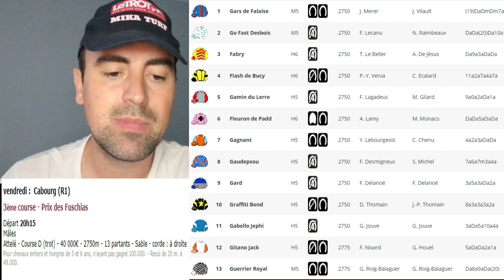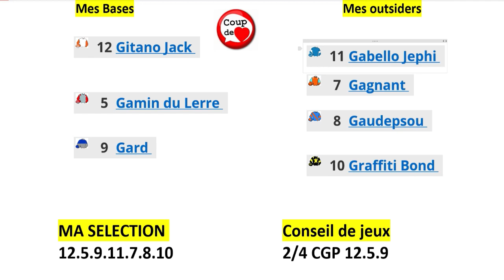PRONOSTICS DU JOUR QUINTE DU VENDREDI 23 JUILLET 2021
Pronostics Quinté Prix des Fuschias - Cabourg / R1 - C3 - Départ à - 20h15

Attelé - Mâles - Course D - 40.000 € - 2.750 mètres - Corde à droite - Terrain bon
Pour chevaux entiers et hongres de 5 et 6 ans, n'ayant pas gagné 100.000 €. - Recul de 25 m à 49.000 €.

Allocation :
40.000 €
Prix :
18.000 €, 10.000 €, 5.600 €, 3.200 €, 2.000 €, 800 €, 400 €
Primes :
2.250 €, 1.250 €, 700 €, 400 €, 250 €, 100 €, 50 €